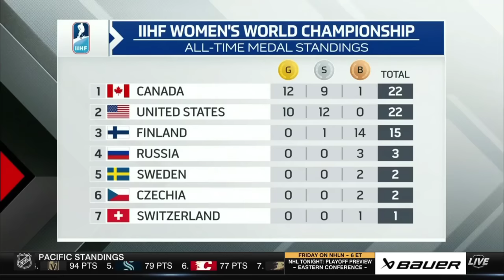USA vs. Canada Full Highlights (AMAZING GAME!) | Final | 2024 Women's World Hockey Championship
# Women'sWorld2024
USA vs. Canada Full Highlights (AMAZING GAME!) | Gold Medal Game | 2024 Women's World Hockey Championship (4/14/2024)